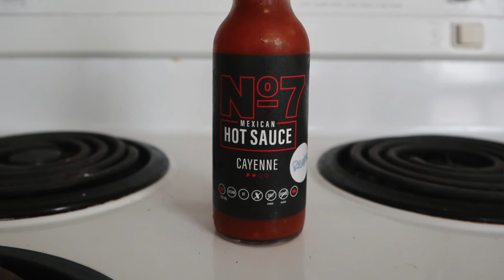Maya Killtron & DJ Cosmo stay FIRED UP! on Hot Sauces & each other pt. 2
Maya Killtron & DJ Cosmo continue to get FIRED UP! on hot sauces & each other.

Wings by Maya Killtron

Featured Sauces
Meika's Pepper Sauce
No. 7 Hot Sauce